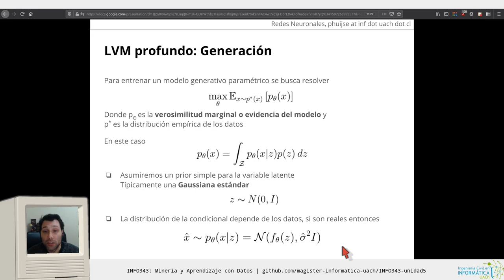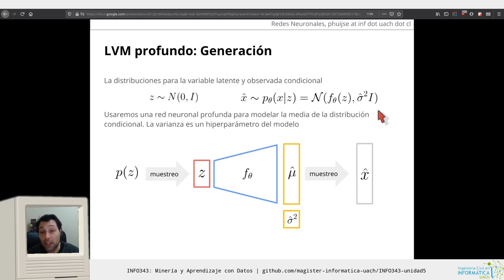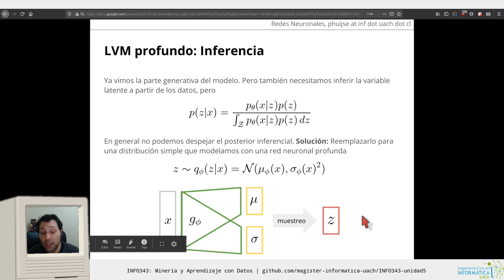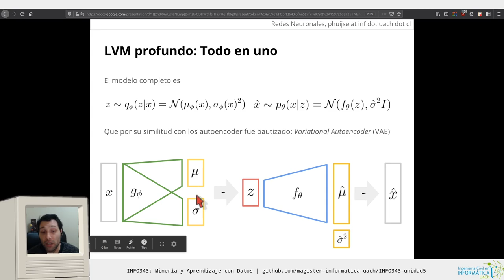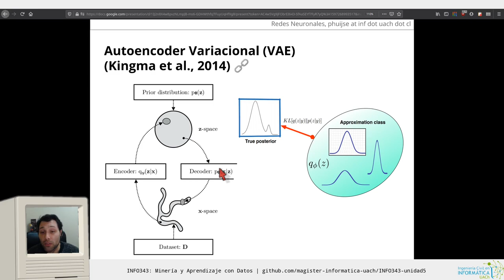[INFO343] Unidad 5 - LVM profundo y VAE